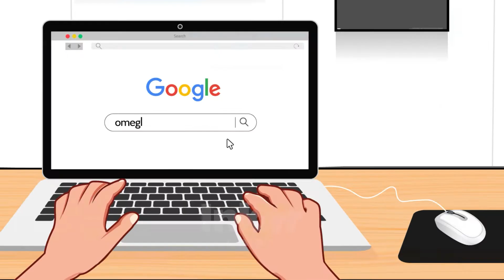Play Nath | Inker Labs YouTube Intro/Outro Maker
Looking for a YouTube intro to make an outstanding unique intro video for your YouTube Channel?

2D Cartoon
Motion Graphics
Cartoon Animation
YouTube Intro Maker
YouTube Outro Maker
Create Animation Video
Create Intro Video
Explainer Video
Starting & Ending Twitch Screen